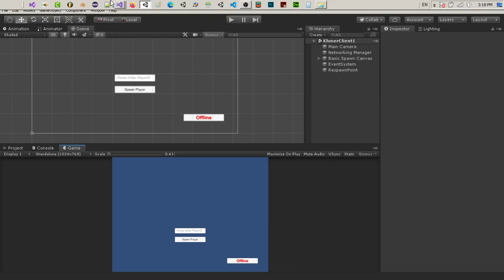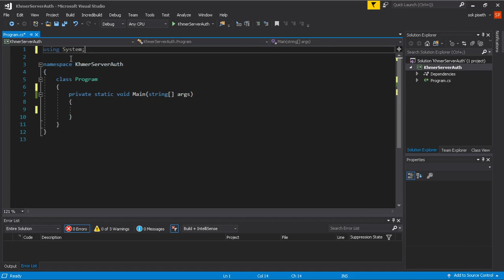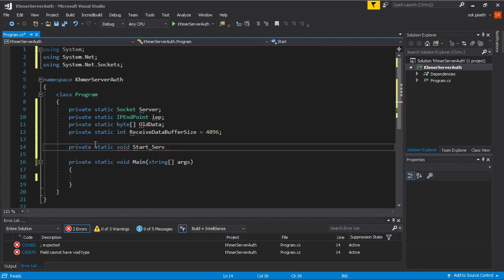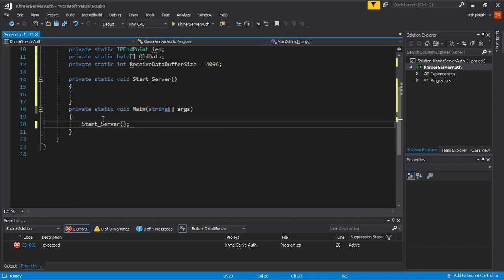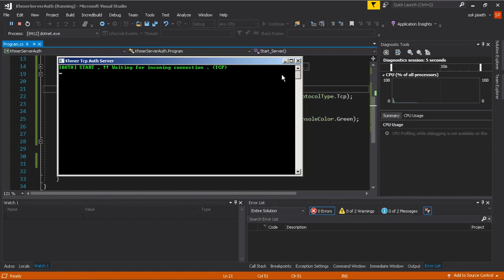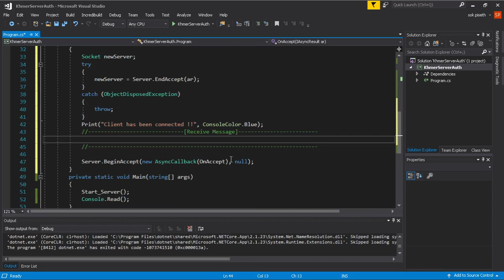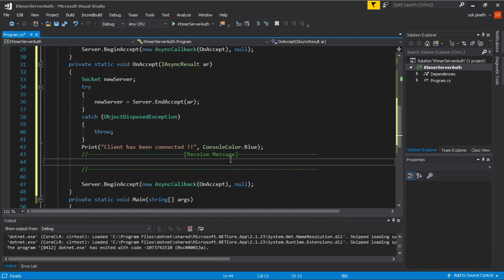Cambodia (Khmer) Unity3d Networking Game Server Basic Lesson 27 TCP Start